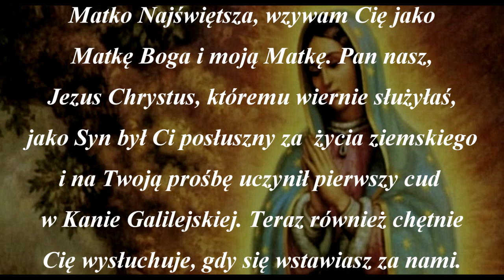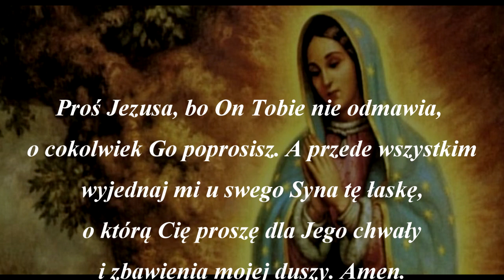Modlitwa do Matki Bożej w każdej potrzebie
Zapraszam do wysłuchania modlitwy do Matki Bożej w każdej potrzebie. Zanieśmy do Ojca Niebieskiego za wstawiennictwem Przenajświętszej Maryi wszystkie nasze prośby i błagania.

Matko Najświętsza, wzywam Cię jako
Matkę Boga i moją Matkę. Pan nasz,
Jezus Chrystus, któremu wiernie służyłaś,
jako Syn był Ci posłuszny za  życia ziemskiego
i na Twoją prośbę uczynił pierwszy cud
w Kanie Galilejskiej. Teraz również chętnie
Cię wysłuchuje, gdy się wstawiasz za nami.
Błagam Cię, Najświętsza Matko Boga
i moja Matko, wstaw się za mną
w mojej potrzebie
(wymień intencję w jakich chcesz się pomodlić).
Proś Jezusa, bo On Tobie nie odmawia,
o cokolwiek Go poprosisz. A przede wszystkim
wyjednaj mi u swego Syna tę łaskę,
o którą Cię proszę dla Jego chwały
i zbawienia mojej duszy. Amen.